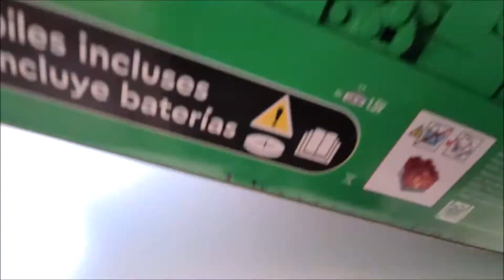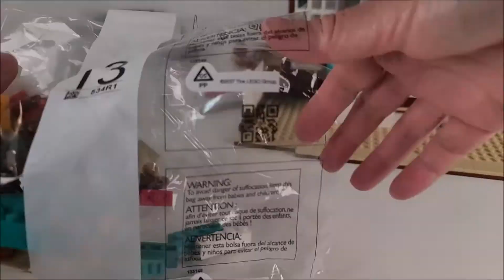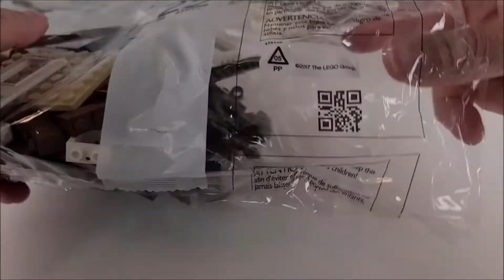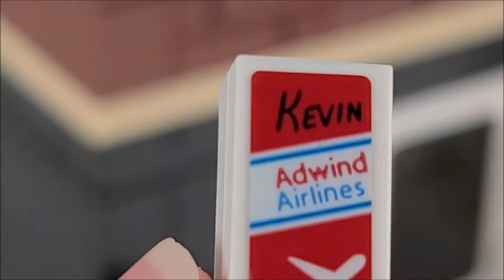Lego Ideas Home Alone Tour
Lego Ideas Home Alone 21330
Had a great time building this amazing fan designed set full of details and pranks from the classic holiday movie.  I love the way the walls open up and it is also modular, it's so much easier to see inside.  The pull-out sofa bed in the attic is fabulous as well as the light-up scary "mouth" on the furnace in the basement. This a great set and I highly recommend.